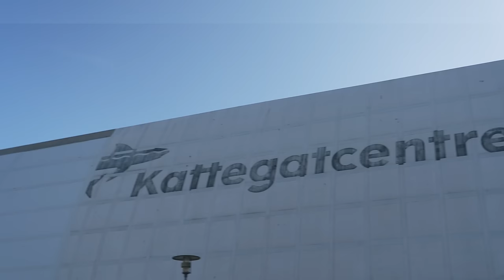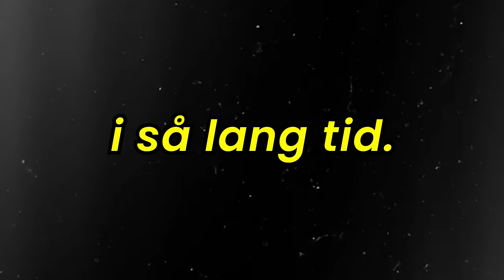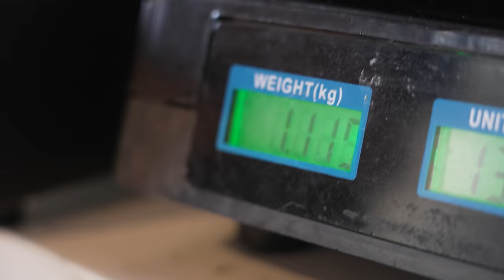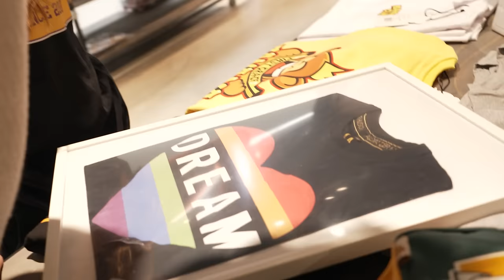Hun gik i mit tøj i 500 DAGE.. Så jeg gav hendes DRØMMEDAG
Lærke er en fan som jeg har set til nærmest alle mine meetups i hele landet. Hun møder altid op med godt humor og Husum tøj på. Hun har nemlig gået i mit merchandise i 500 dage i træk, og derfor tænkte jeg at jeg ville give min fan hendes drømmedag.
Vi gør alt fra at tømme en slikbutik på 1 minut, har hele Rush i Aarhus for os selv og dykker med fisk i Kattegat centeret. og vigtigst af alt.. har en hel dag sammen!
Skal du også have 500 dage i træk? Så start med at få noget Husum tøj her